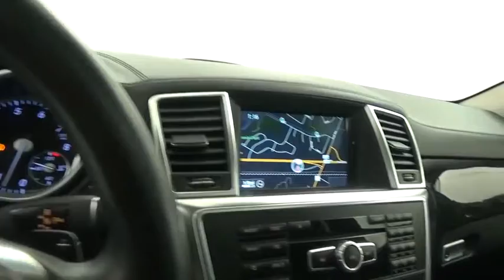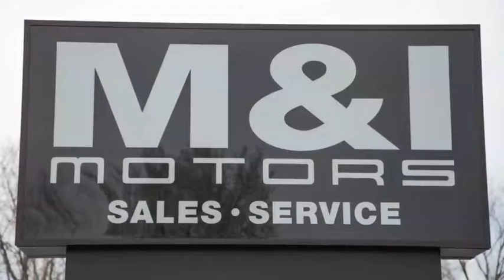2015 Mercedes-Benz GL-Class GL 450 Highland Park 20074 P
2015 Mercedes-Benz GL-Class GL 450